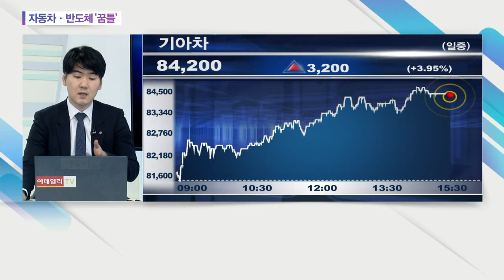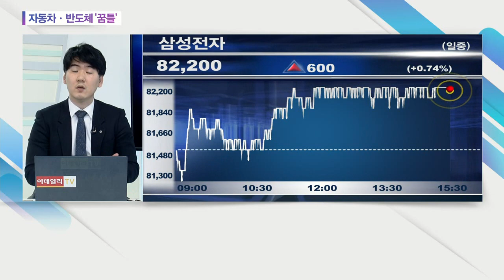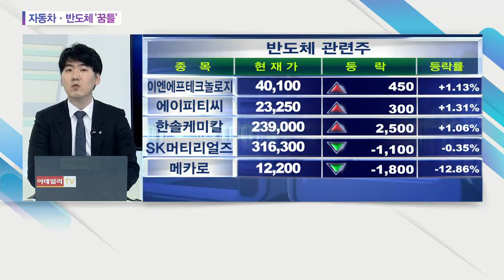자동차ㆍ반도체 '꿈틀'... SK하이닉스, 삼성전자, 현대차, 기아차, 만도_오늘의 수급 (20210330)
자동차ㆍ반도체 '꿈틀'
: (관련 종목) SK하이닉스(000660), 삼성전자(005930), 현대차(005380), 기아차(000270), 만도(204320)